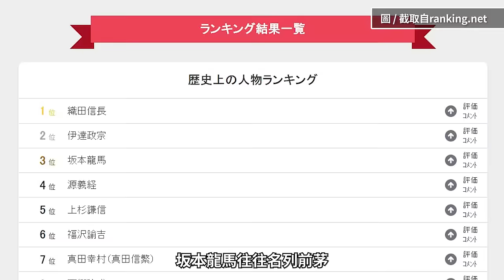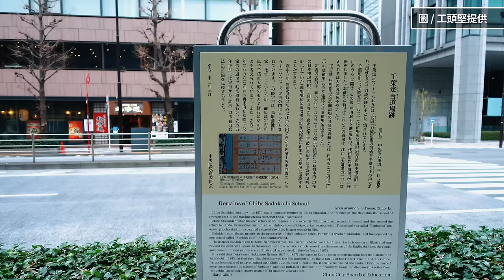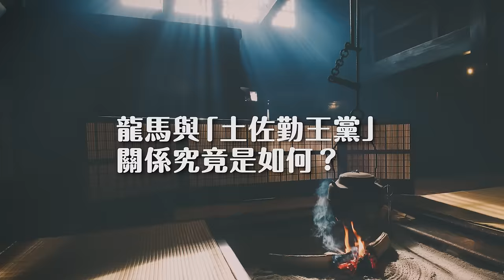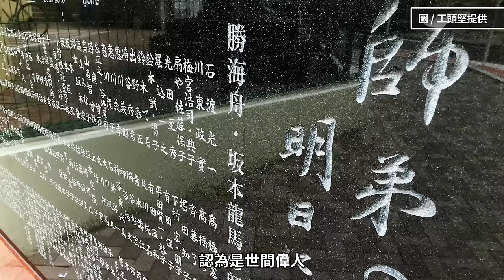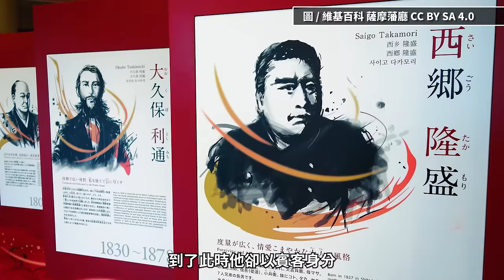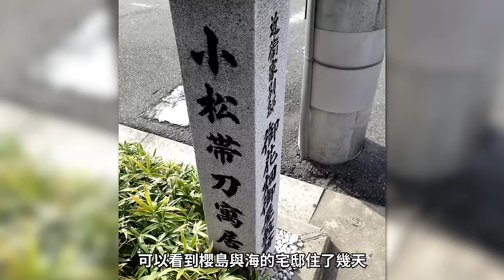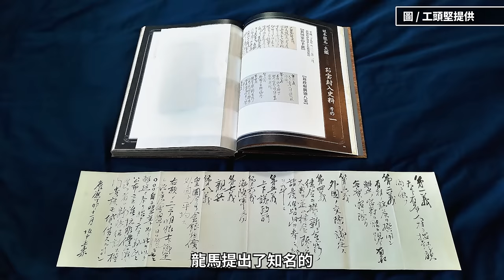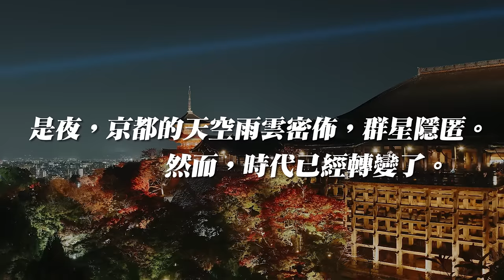【總集篇】用短短40分鐘，認識改寫日本歷史的關鍵人物－坂本龍馬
在2022年，我正式開了頻道、成為Youtuber，我拍了一系列的影片，介紹龍馬的故事，以及與他生平相關歷史景點，並在年底正式出版了《工頭堅的龍馬之旅》，記錄這段影響我每個人生階段的旅程。

年輕時，我曾被坂本龍馬的故事感動，一介鄉下武士，竟能帶領整個日本，走向新時代。此後，在前後長達十年的期間內，尋訪坂本龍馬一生的足跡。

在今年的最後，獻上這支影片，用工頭堅的觀點，帶你回顧龍馬的一生，也感謝這一年支持本頻道的工友們，如果你還沒看過前面幾部，可以在這個總集篇中，用40分鐘的時間，一口氣聽完龍馬的故事。

01:18 處，講到報人出身的「查良鏞」（金庸）先生，有網友指正說「查」應該念「扎」，其實我平常也都念「扎」，但覺得似乎應該用標準注音。但剛搜尋字典，說用在姓氏上，確實念「扎」。特此更正，以後就按照平常習慣念「扎」了。

【購書連結】
博客來《工頭堅的龍馬之旅》

章節
00:00 龍馬如何成為最有魅力的歷史人物？
02:34 土佐藩，簡直就是幕末的「浪士製造機」！
06:04 男兒立志出鄉關，龍馬如何養成世界觀？
09:20 如果當年有手機，龍馬會不會常常都在發廢文？！
11:29 龍馬與「土佐勤王黨」的關係究竟是如何？
14:31 脫藩浪士首部曲，真的立刻投身時代洪流了？
16:29 遇見生涯的貴人，土龍也要飛上天！
18:34 遇見你，是亂世中的小確幸
22:11 建立國際商社的龍馬，竟是共濟會的雙面間諜？
25:44 阿龍捨命救君子，寺田屋遭難的原因究竟是？
27:36 都說龍馬是最早進行蜜月旅行的人，但其實...
30:52 如果「大政奉還」放在今日，該奉還給誰？
34:03 龍馬最後的日子，彷彿在跟時間賽跑
39:10 結語

// 製作團隊 //
主講、企劃、腳本：工頭堅。旅行長
拍攝、後期：劉彥良、程士華、胡益禎
剪輯：芋圓